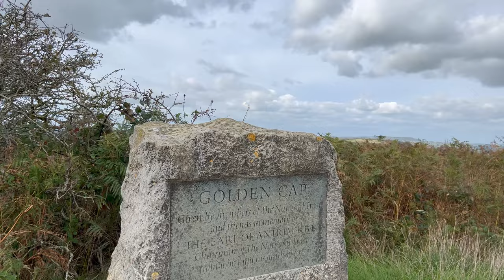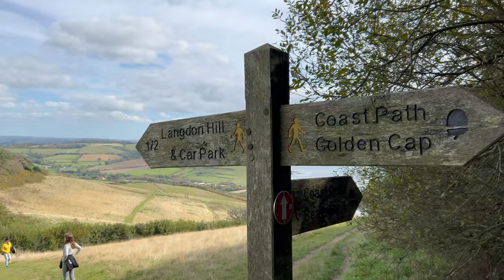Cycling to the Highest Point on the South Coast -The Golden Cap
So I had a silly idea to cycle to the highest point on the South Coast of England, The Golden Cap at 191m. Whilst researching places to go this week, I noticed I had a corridor of missing tiles between Lyme Regis and West Bay. Looking closer, I spotted a bridleway that went to some steps, right at the bottom of the hill. So just a short hike a bike section. So the seed was planted, route planned. The only thing left, was to see if I could actually ride there!!

Insta360 Camera's